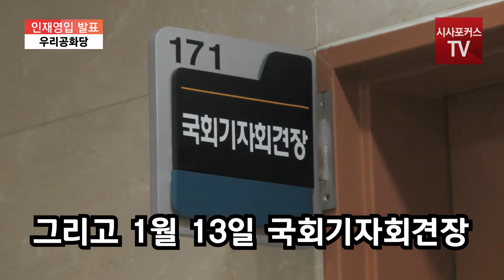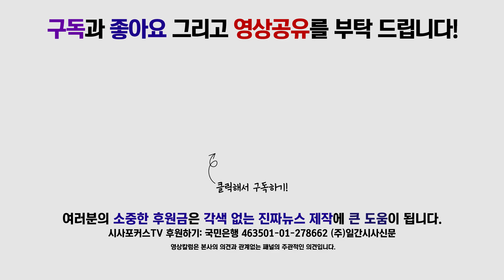한민호 "문 정부 비판 글 올렸다가 파면! 무너진 민주주의 살리러 나왔다'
1월 13일 국회 정론관에서 우리공화당이 문재인 정부를 비판하다 파면당한 한민호 전 문화체육관광부 국장을 1호 인재로 영입하는 기자회견을 가졌다.
'한' 전 장관은 "나라를 살려야 된다는 절박감에 이렇게 나섰다"며 "경제가 무너지고 안보가 무너지고 민주주의가 무너지고 미래가 무너지고 있다"고 말했다.